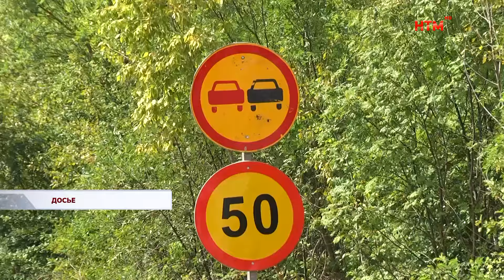В Доме Республики обсудили план дорожных работ на 2025 год в рамках нацпроекта «БКД»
23 июля Глава Мордовии Артём Здунов провёл рабочее совещание, в ходе которого был представлен план по ремонту автомобильных дорог регионального значения. Обсуждались предстоящие работы в рамках нацпроекта «Безопасные качественные дороги».